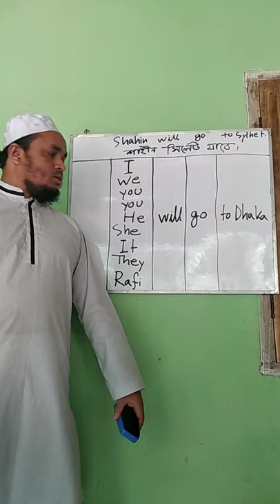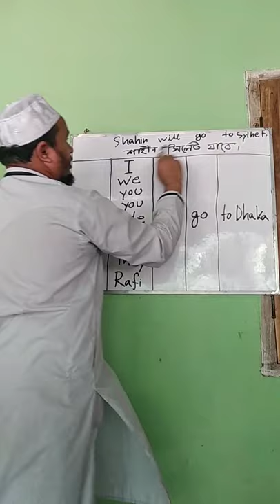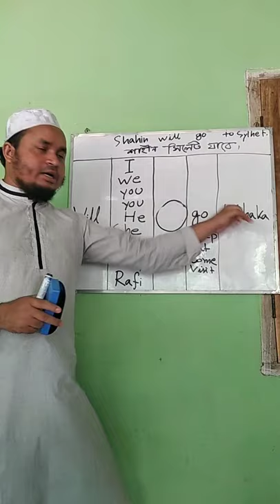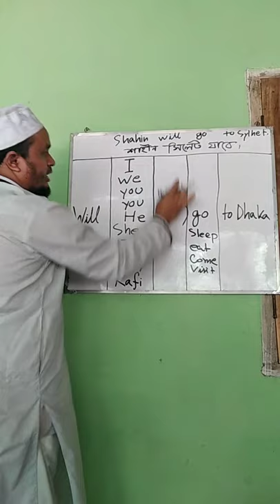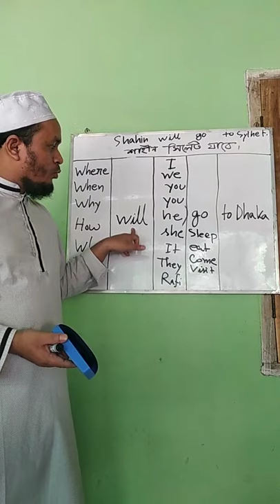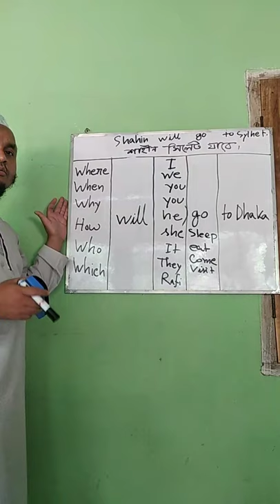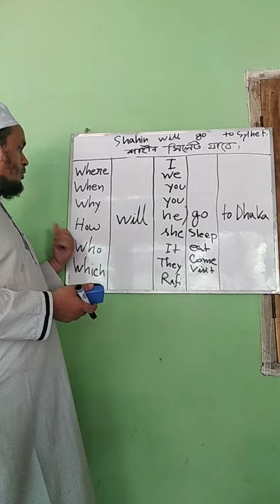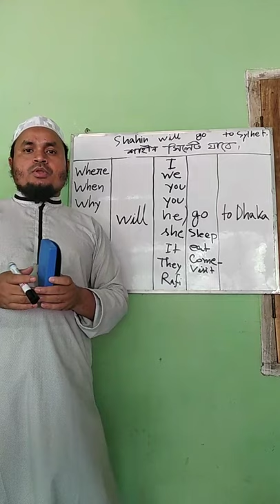28 June 2020